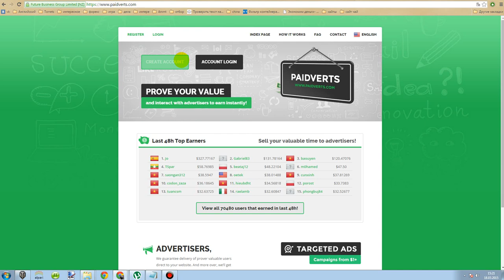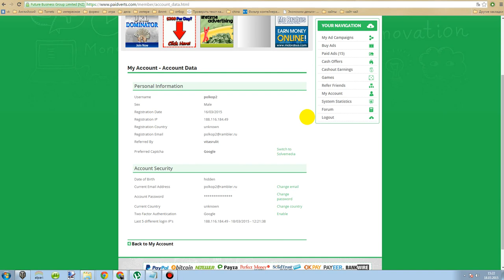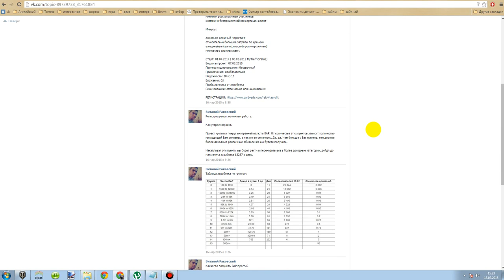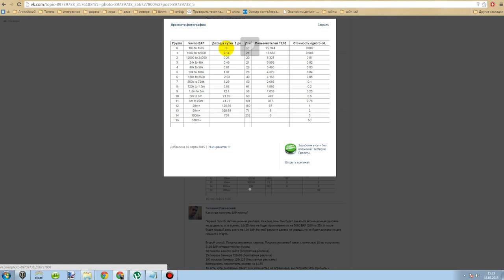Paidverts. Первые шаги, регистрация.